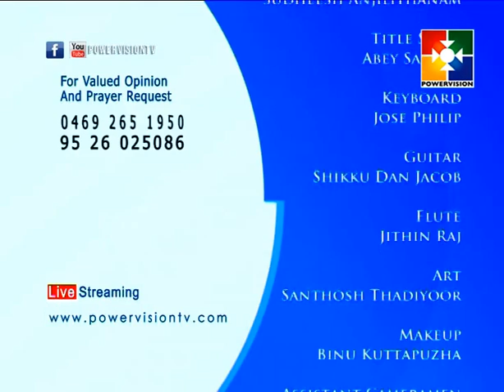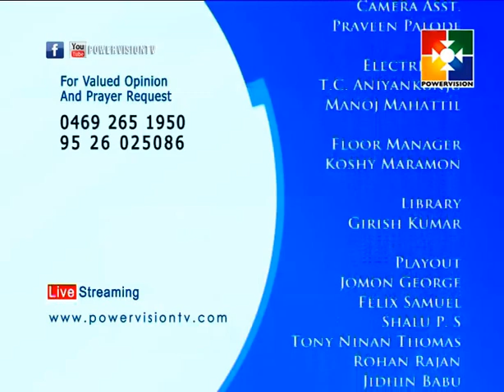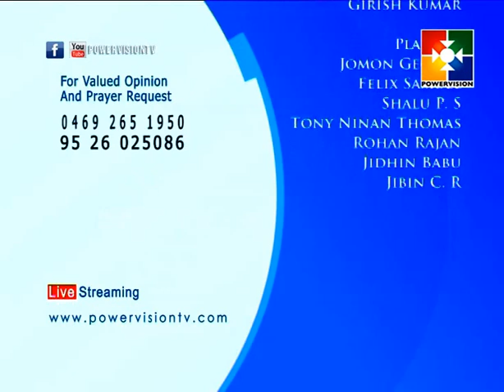Sing Hallelujah │Powervision TV │Episode # 20